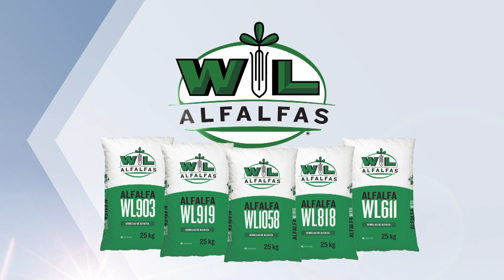Espacio Forrajero - Calidad de Corte en Alfalfa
Hoy, en nuestro Espacio Forrajero, conocemos más sobre la calidad de corte en Alfalfas.